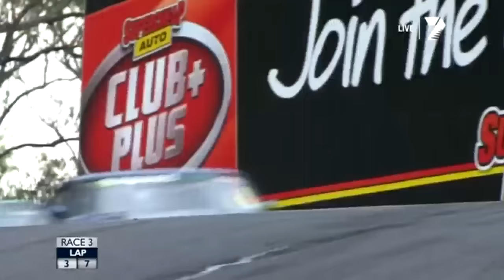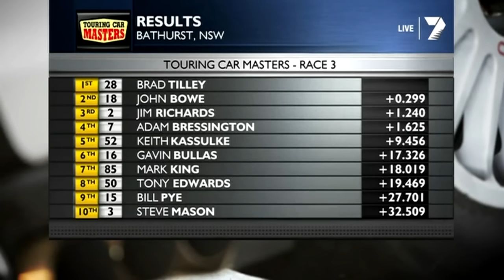2012 Touring Car Masters - Bathurst - Race 3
2012 Touring Car Masters - Bathurst - Race 3